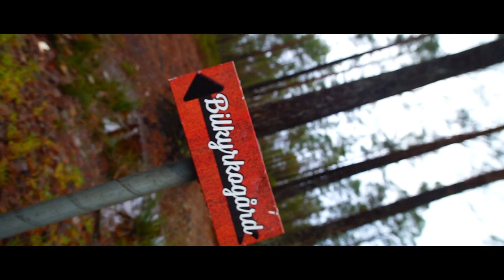[V L O G] Bilkyrkogården / Le cimetière de voiture - DJI Ronin-S - nKø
Retrouvez les accessoires et matériel que j'utilise plus bas dans la description!

Sony Alpha 7

Sony Alpha 7 II

Sony Alpha 77 II

Carl Zeiss Kit de nettoyage

Joby GorillaPod

Lecteur de carte SD iOS :
2 en1 Lightning vers USB

RavPower RP-WD03

Objectifs:
- Sony/Zeiss 35mm f2,8
- Sony/Zeiss 16-35mm f4
- Sony/Zeiss 24-70mm f4

Syrp Genie Mini

DJI Mavic Pro

PGY Pare-soleil de Télécommande pour iPhone 7 Plus

PGY Kit Filtres ND pour Mavic Pro

PolarPro Soft Case pour DJI Mavic Pro

Mini héliport pliable pour DJI Mavic Pro, Inspire, Phantom

Pare soleil pour DJI Mavic Pro

Clip de Transport avec Protection d'Écran pour Dji Mavic Pro

PolarPro Smartphone support pour DJI Mavic Pro / Spark

Batterie Phantom 4 series

Support pour tablette

Pare soleil complet pour Mavic Pro/Phantom 3, 4

Hub de chargement pour Mavic Pro

Sac LiPo Mavic Pro

Sac LiPo Phantom 4 series

Hélices Low Noise Mavic Pro

Hub chargement batterie Phantom 4

Support tablette pour radio Phantom 3/4/4Pro/Inspire

Sac à dos Dakine